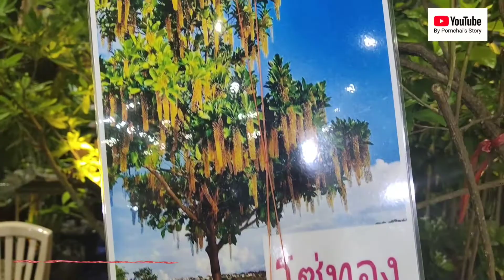โซ่ทองคำหรือสร้อยสุวรรณ(Golden Chain, Golden Rain)- By Pornchai's Story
ต้นโซ่ทองคำ ชื่อวิทยาศาสตร์: Lophanthera lactescensDucke ชื่อสามัญ: Golden Chain, Golden Rain ชื่ออื่น: โซ่ทอง สร้อยสุวรรณ วงศ์: MALPIGHIACEAE

การขยายพันธุ์ ตอนกิ่ง การใช้ประโยชน์ ปลูกประดับสวน ให้ร่มเงา